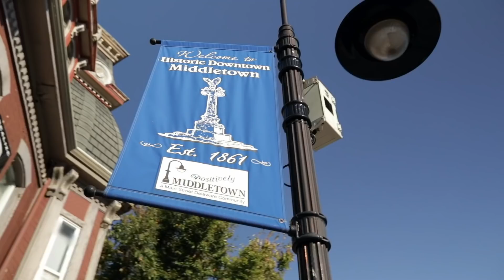Baby Mamas, No Drama! | Teen Mom 2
Kailyn and Vee launch their podcast together, and have none other than Jo as their first guest! Meanwhile, Leah has an overdue conversation with Corey and Jade weighs her options.